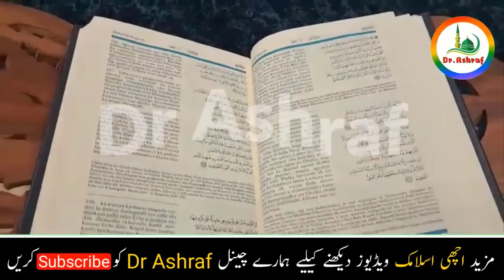Jummah ky din namaz e isha k baad ka wazifa || mjhy aik faqeer ny bataya mjhy yaqeen na tha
This is the Title of this Video :- " Jummah ky din namaz e isha k baad ka wazifa || mjhy aik faqeer ny bataya mjhy yaqeen na tha   "

The Summary of this Video is :-
Asslam o Alaikum,
Dear Nazreen,
aaj mein ap ko jummah k din ka powerful wazifa bhtaon ga,insah allah